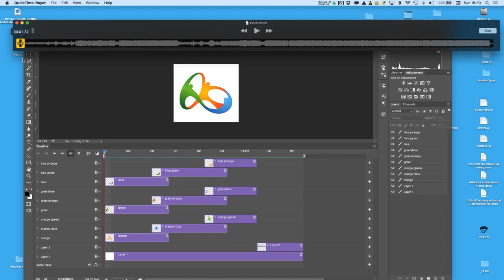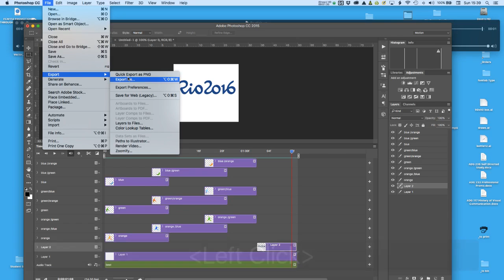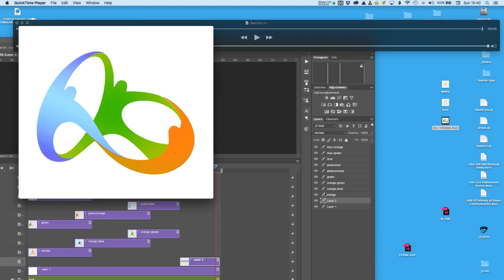Add Audio to movie